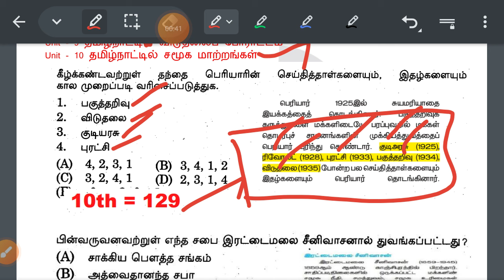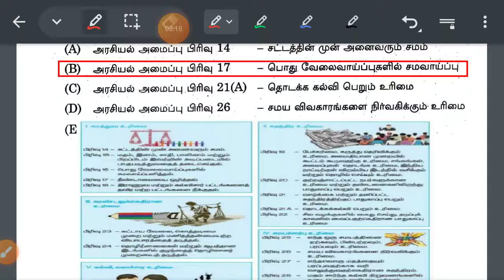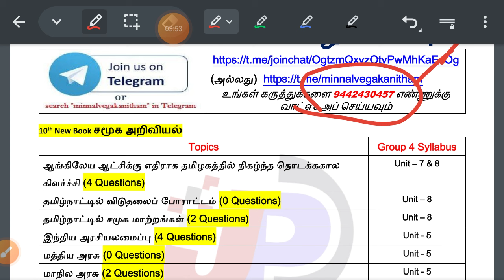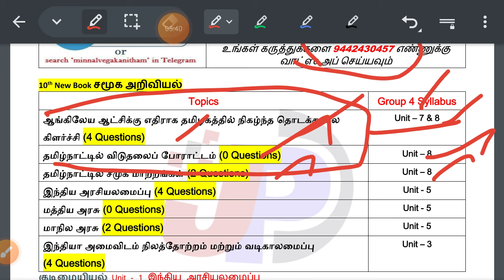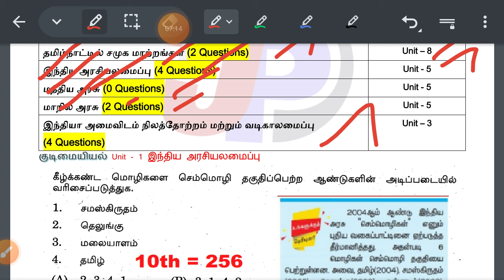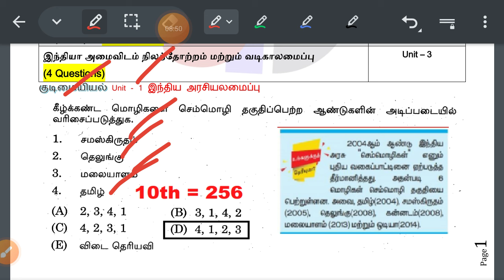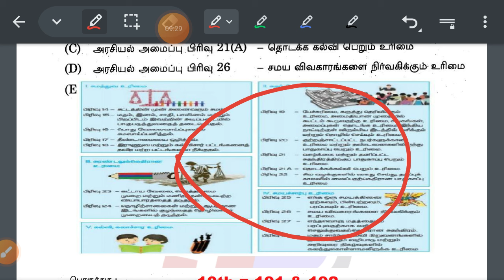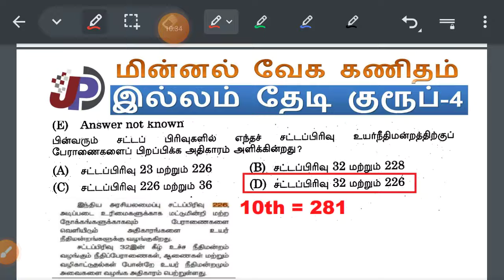குரூப் 4 GK இரகசியம் கசிந்தது || வெறும் 5 Units படித்தால் போதும் PROOF & PDF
எதிர்ச்சொல்லை எடுத்தெழுதுதல் [2022 to 2024 TNPSC Exams] (13 to 24 Questions) =

உணவே மருந்து - நோய் தீர்க்கும் மூலிகைகள் தொடர்பான செய்திகள் [TNPSC Last 10 Years Question Papers] =

நூல் வெளி 9th New தமிழ் இயல் 9 [தனிநாயகம் அடிகள், குறுந்தொகை, கல்யாண்ஜி, சு. சமுத்திரம்] =

நூல் வெளி 9th New தமிழ் இயல் 8 [ந. பிச்சமூர்த்தி, யசோதர காவியம், தாவோ தே ஜிங்] =

இயற்பெயர் & சிறப்பு பெயர் (9th New Book தமிழ் இயல் 1, 2, 3) =

திருக்குறள் பற்றிய சில ஆராய்ச்சிச் செய்திகள் [9th தமிழ் புதிய புத்தகம் இயல் – 3] =

நூல் வெளி 9th New தமிழ் இயல் 6 [இராவண காவியம், தி. ஜானகிராமன், ஆண்டாள்] =

நூல் வெளி 9th New தமிழ் இயல் 5 [அறிஞர் அண்ணா, சிறுபஞ்சமூலம், பாரதிதாசன்] =